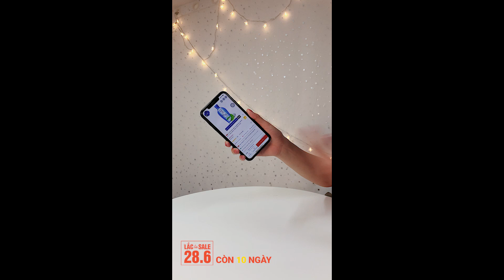Lần đầu Hương bật mí cách vịt hóa thiên nga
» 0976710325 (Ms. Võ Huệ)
Đón xem những nội dung mới nhất của Hương tại:
* Các bạn yêu mến Hương ủng hộ Hương bằng cách Xem hết clip rồi bấm Like, để lại Comment ý kiến và cuối cùng là bấm ngay nút Share qua Facebook kèm Hashtag
Cảm ơn cả nhà mình nhiều nhé! ❤️ ❤️ ❤️

© Bản quyền thuộc về Lan Huong Channel
© Copyright Lan Huong Channel & Do not Reup